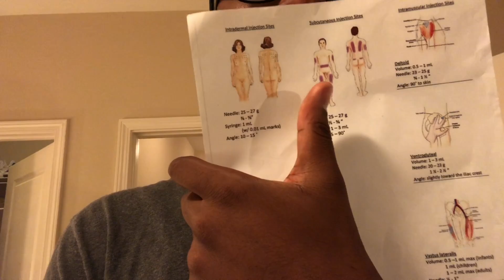Life of a Nursing Student Vlog | Nursing School Week 12: Med Check-Off and Dosage Calculation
Getting ready fpr my Med-Check off and Dosage Calculations exam.
Nursing and Care Plans Book

Follow me along my journey with these informative vlogs about my Nursing School experience.

IG & Twitter: @lifewithclyde
SC: @clydekent